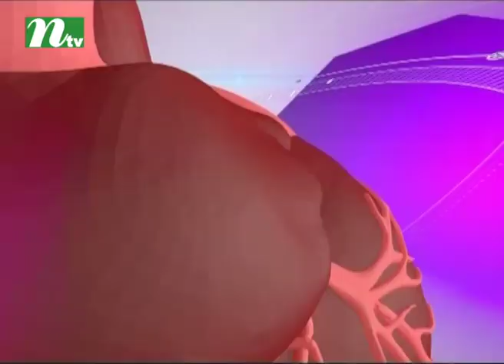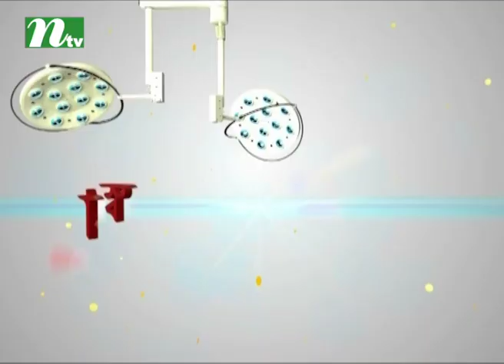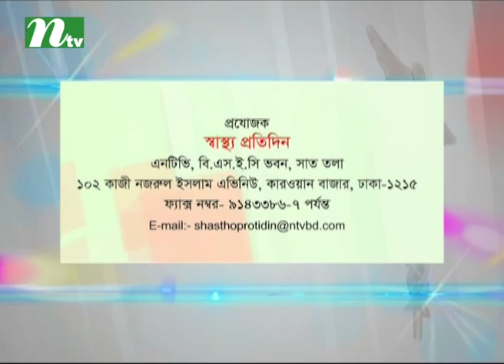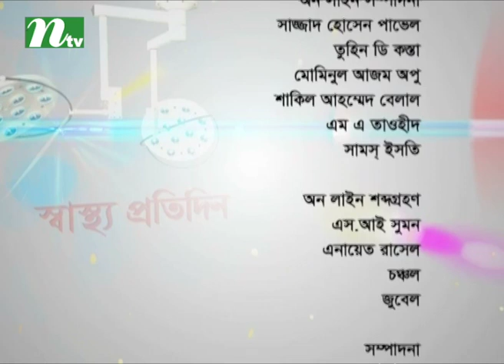Shastho Protidin - EP 2830 : How to prevent suicide ?